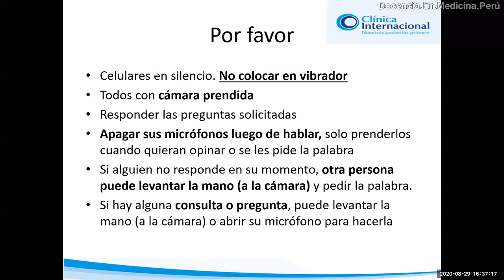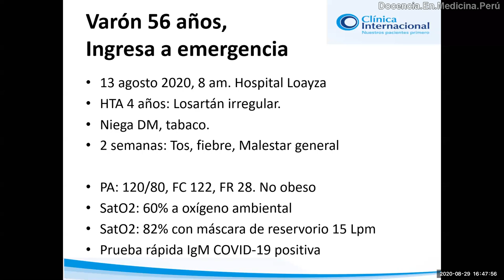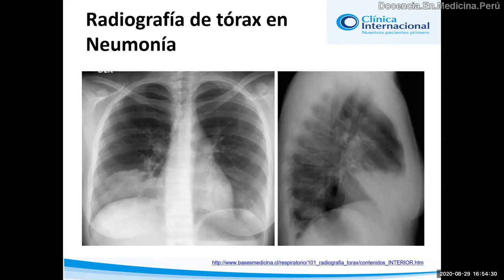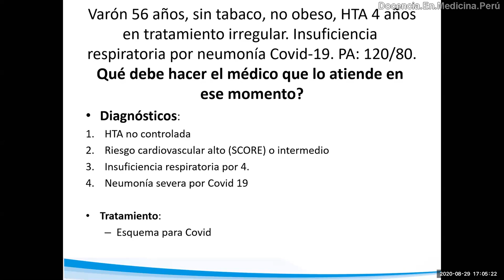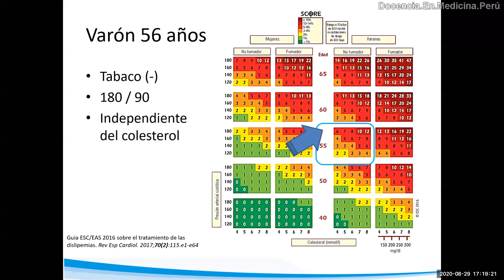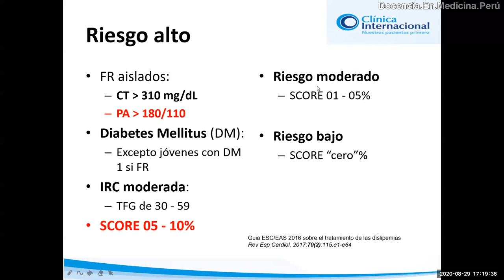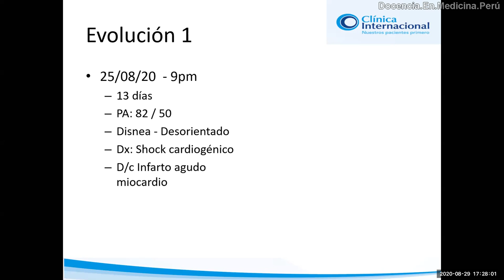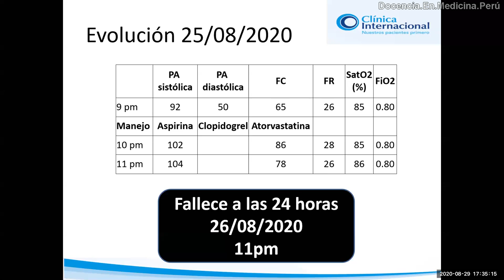Evento cardiovascular en un paciente con Neumonía severa por SARS Cov 2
Discusión de caso en la primera ola de la infección de un paciente de 56 años con HTA que se hospitalizó por neumonía severa por coronavirus en el hospital Nacional Arzobispo Loayza de Lima, Perú.
Comparamos la radiografía de tórax del paciente con radiografías normal y con neumonía lobar.
También disertamos sobre la automedicación y el uso de antibióticos o antiparasitarios innecesarios en esta infección por un virus.
Y aplicamos el cálculo y análisis del riesgo cardiovascular usando el SCORE europeo.